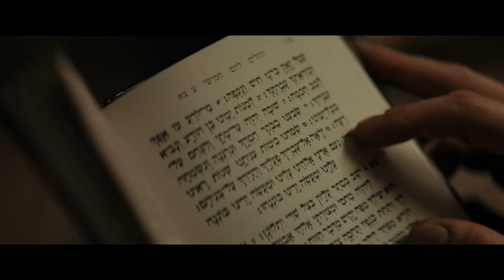The Vigil - Coming Soon to Cinemas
After agreeing to be an overnight shomer (a Jewish practice in which a person watches
over the body of a recently deceased community member), a young man who's lost his
 faith discovers the house in which he's sitting the vigil hides a dark and terrifying secret.